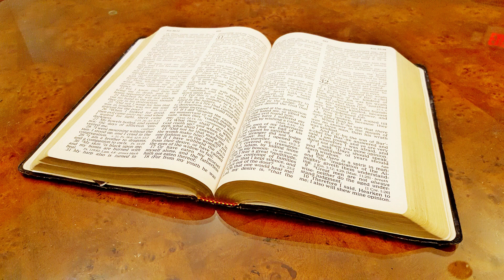The Book of Joshua (High quality dramatised KJV audio Bible with no music)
A high quality dramatised audio recording of the Book of Joshua (KJV Bible).

Produced using the Filmora software.